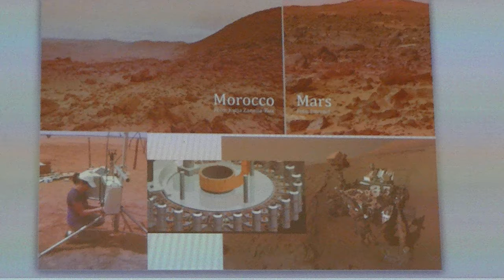05-013. Круглый стол 1/2 вступление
Вступление: Круглый стол. Проблемы астробиологии в России. Вступление (1/2). Руководители: Елена Воробьева (МГУ им. Ломоносова, Москва); Елена Спирина (ИФХиБПП РАН, Пущино).